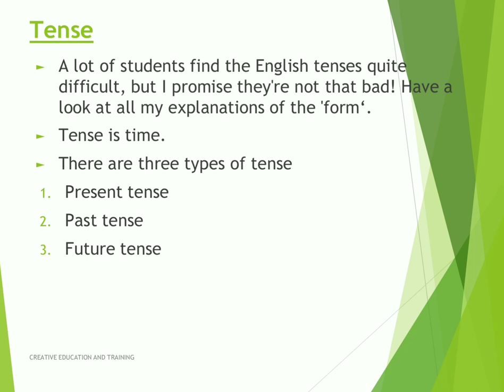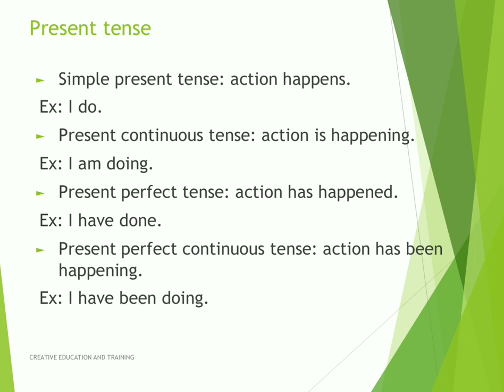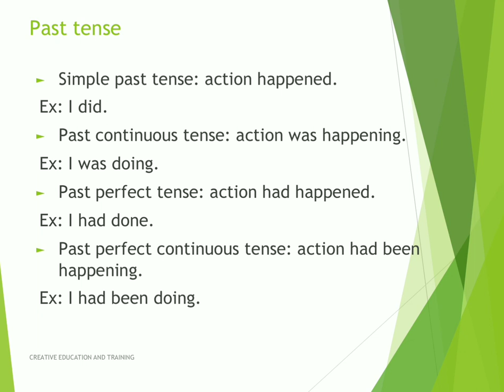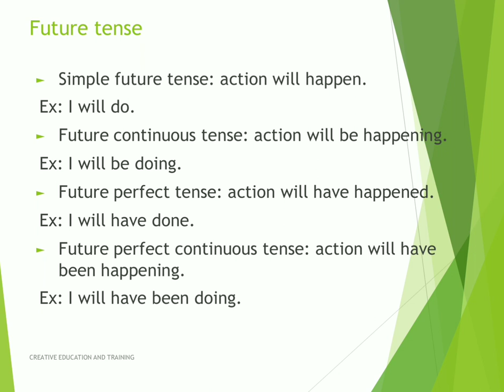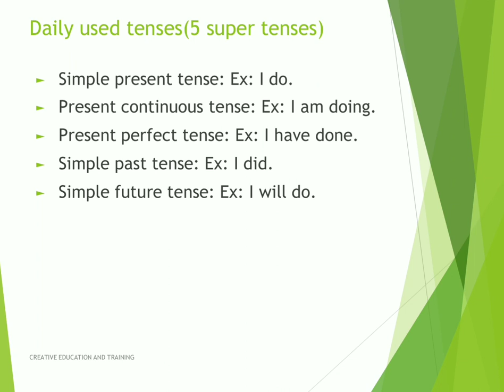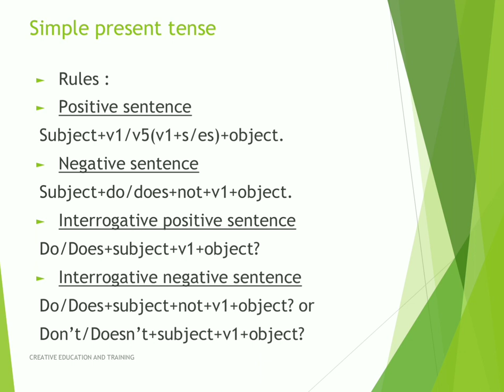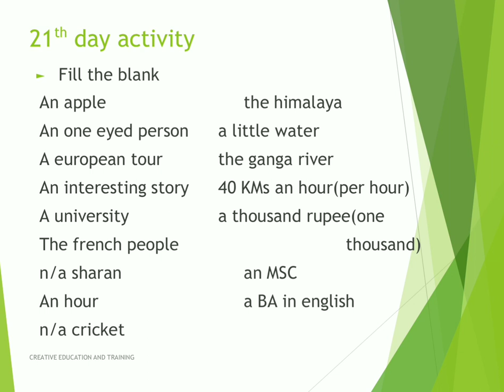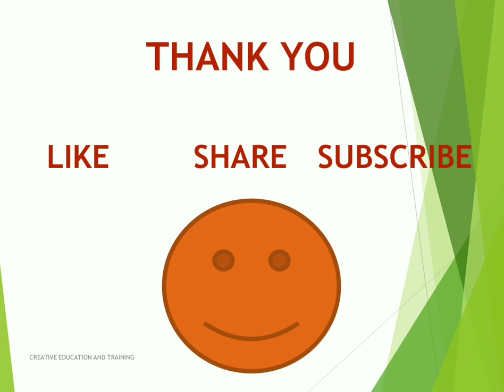English classes in kannada-22|English grammar in kannada|tenses in kannada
English classes in kannada-22,English grammar in kannada,tenses in kannada,simple present tense in kannada,
Learn Spoken English in just 60 days in Kannada
contents
- tense